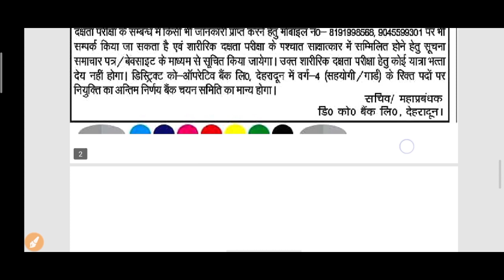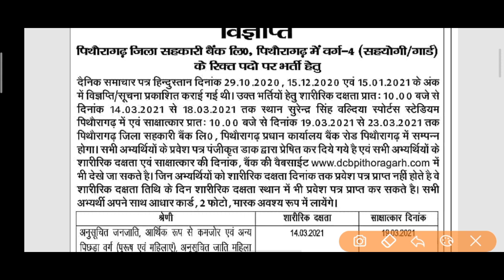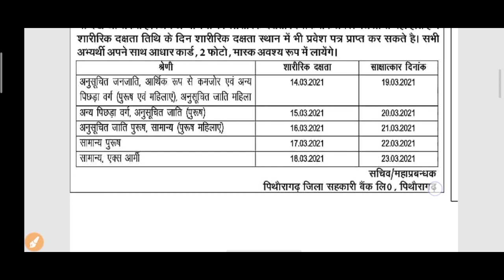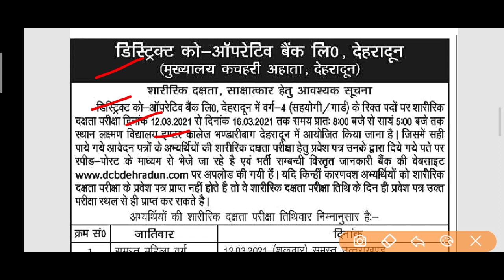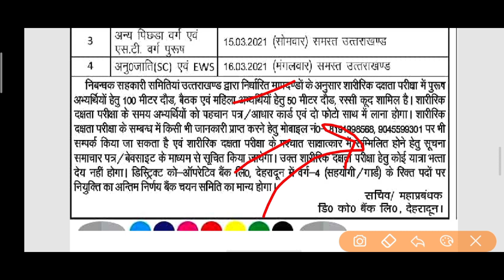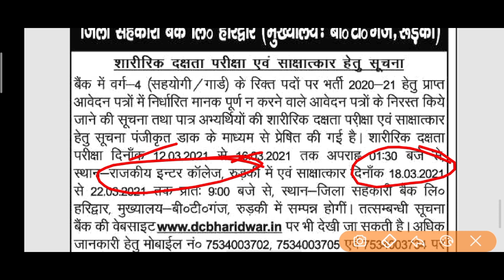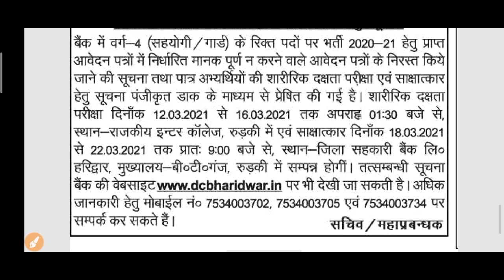Uttarakhand Cooperative Bank Bharti 2021 | देहरादून ,हरिद्वार, पिथौरागढ़, की फिजिकल की तिथि घोषित